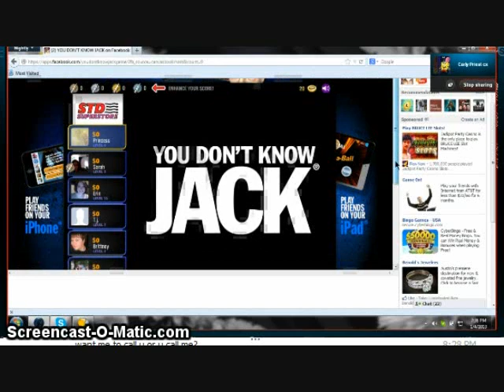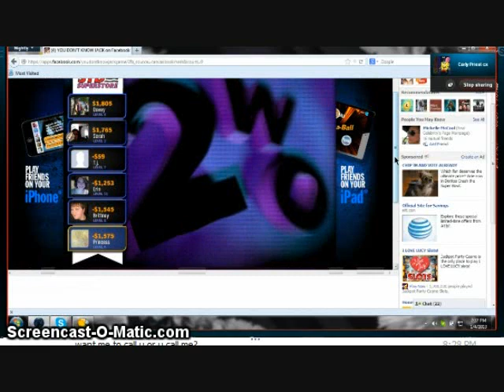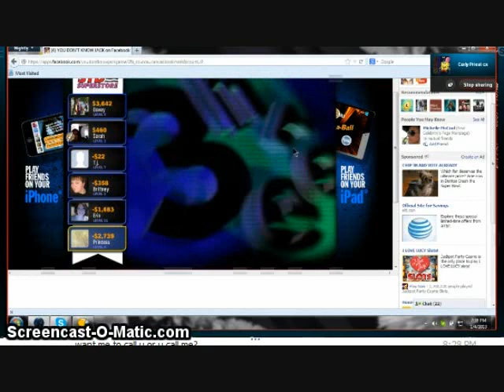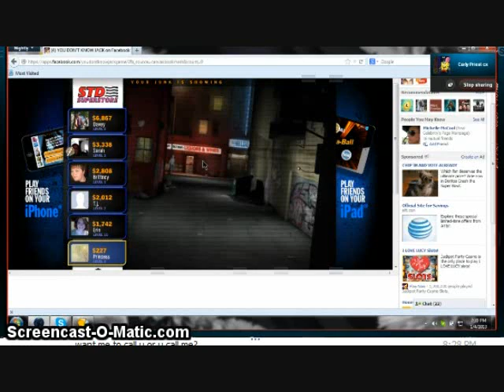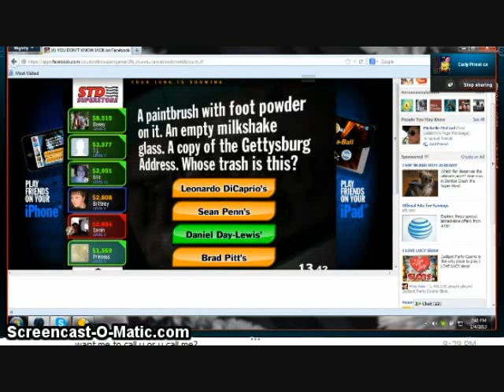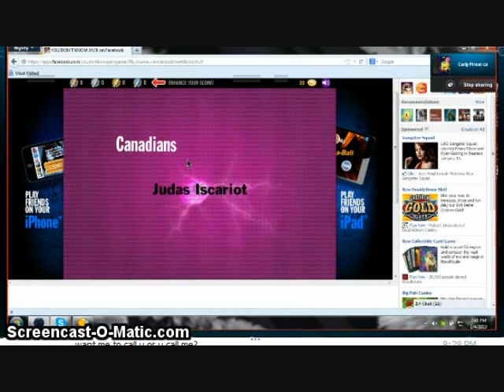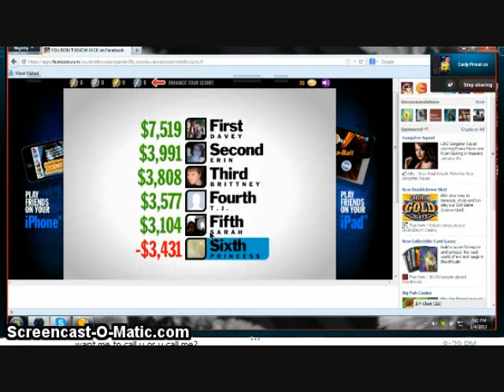undertakerfan playing her favorite facebook game.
my friend undertakerfan playing her favorite facebook game